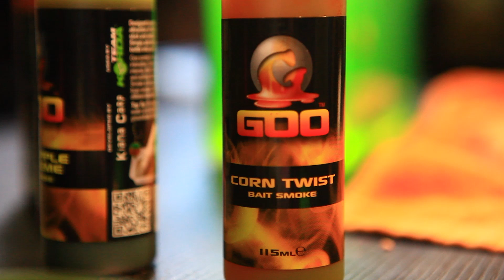Pierre Meyer parle du Goo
plus d'infos sur fr.korda.co.uk